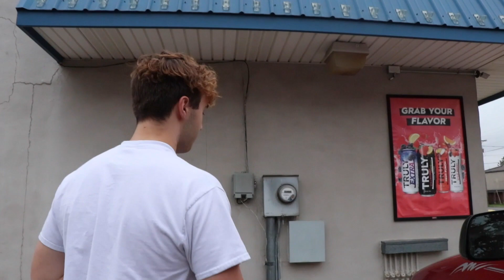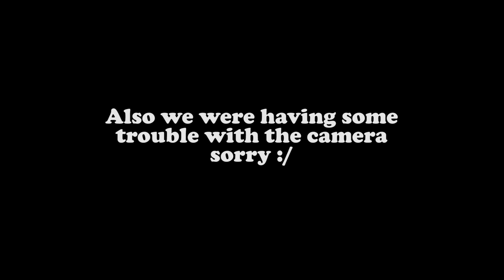Taking Pictures of People Prank!